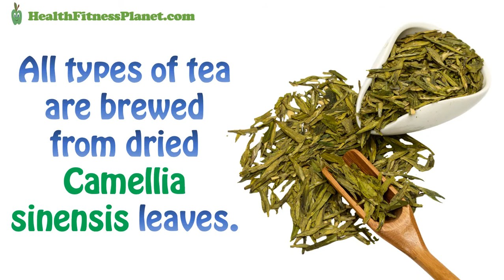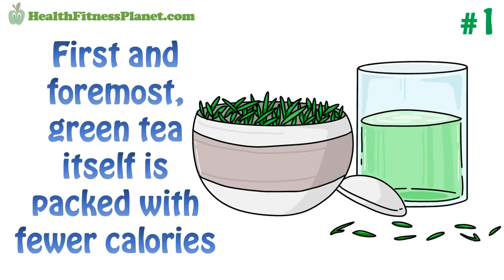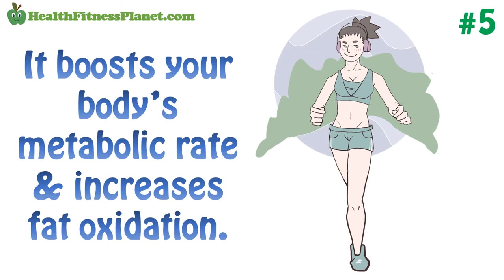Top 5 Proven Benefits of Drinking Green Tea for Weight Loss | Does Green Tea Actually Burn Fat?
Best Green Tea
Harney & Sons Japanese Sencha Green Tea
Tea Bags Total Green Tea (Pack of 6)

For decades, natural stimulators have made the weight loss journey easier and faster. There is no doubt that eating healthy and exercising play a tremendous role in helping you lose weight.

However, incorporating weight loss stimulators such as green tea also contribute to the above tactics. Today, we are going to talk about the benefits of drinking green tea for weight loss.

But First, What is Green Tea and What Makes It a Weight Loss Stimulator?

Tea is the most consumed beverage in the world. All types of tea, except herbal teas, are brewed from dried Camellia sinensis leaves. Green tea, unlike the rest, is one of the less processed types of tea and it’s made from un-oxidized leaves. As a result, it contains beneficial polyphenols and antioxidants.

Antioxidants such as Vitamin C and E boost your body immunity and combats cell-damaging in the body. Other active ingredients present in green tea such as catechins help boost metabolism and weight loss. Drinking a cup or two of green tea in a day, combined with intense workouts and healthy eating can help you get rid of fat in the shortest time possible.

With that in mind; here are the benefits of drinking green tea for weight loss.

1. First and foremost, green tea itself is packed with fewer calories. Therefore, adding it to your meal plan at any time of the day won’t have any effect on your calorie intake.

2. The active ingredient known as catechins found in green tea helps in fat burning and also boosts metabolism which contributes immensely to weight loss.

3. The caffeine present in green tea acts as a stimulant that comes in very handy when working out and going about your daily activities.

4. Green tea also contains an ingredient known as theanine which is an amino acid that helps alleviate stress and anxiety. The calming effects allow you to gain control of your life and diet which ensures a smooth weight-loss period.

5. It improves insulin activity, boosts your body’s metabolic rate and increases fat oxidation.

The information in our videos are NOT intended to replace a one-on-one relationship with a qualified health care professional and aren't intended as medical advice.